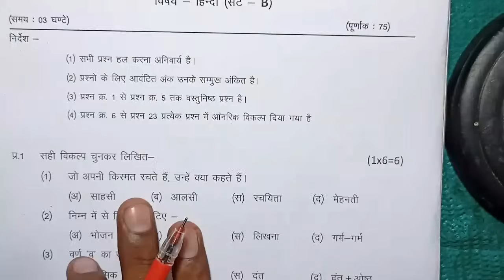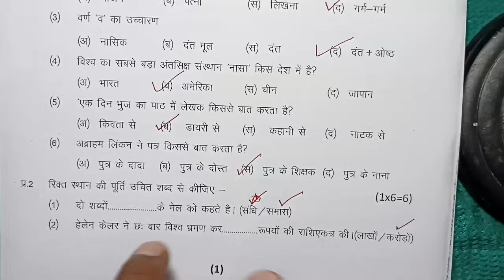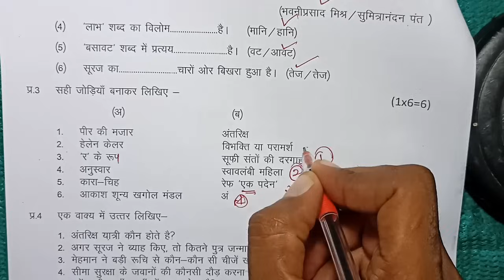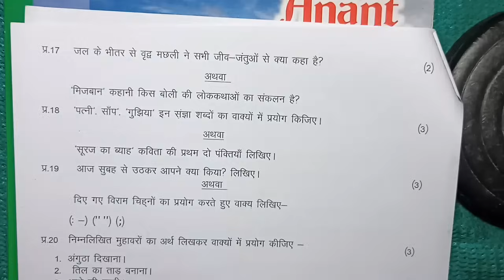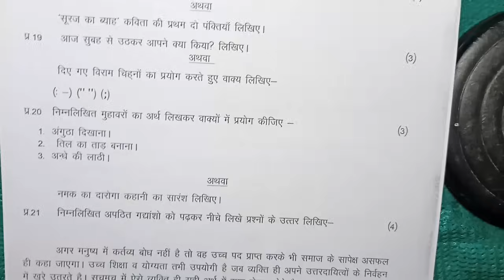class 9th hindi ka trimasik paper 2023 /हिन्दी का पेपर / 13 september ka hindi ka paper 9th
class 9th hindi trimasik paper 2023 mp board / त्रैमासिक परीक्षा 2023 हिन्दी पेपर नवी / 13 September english paper real set B

class 9th hindi quarterly exam paper 2023 / mp board trimasik exam 2023 class 9th hindi paper

13 सितम्बर का हिन्दी का त्रैमासिक पेपर कक्षा 9वी का एमपी बोर्ड
13 सितम्बर का रियल पेपर हिन्दी का
13 September ka hindi ka paper MP board
kaksha 9 ka hindi ka 13 September ka real paper

class 9th hindi trimasik paper 2023 mp board / कक्षा 9वी हिन्दी त्रैमासिक परीक्षा पेपर 2023

class 9th hindi trimasik paper 2023 mp board / कक्षा 9वी हिंदी त्रैमासिक परीक्षा पेपर 2023

Hindi quarterly exam paper class 9th 2023

class 9 hindi quarterly exam paper 2023 mp board

class 9 hindi quarterly exam paper 2023  most important question

आज मैने वार्षिक परीक्षा 2022 23 से कक्षा 9वी विषय हिन्दी का त्रैमासिक पेपर को समझाया है या फिर trimasik paper class 9th hindi या trimasik paper kaksha navi या फिर class 9th quarterly exam paper 2023 hindi इसके अलावा trimasik paper 2023 9th ka या mp board quarterly exam pariksha या फिर kaksha navin vishay hindi quarterly exam pariksha का पेपर बताया है आशा है की त्रैमासिक परीक्षा कक्षा 9वी अंग्रेजी का पेपर पसंद आ गया होगा

(4) kaksha navin ka hindi trimasik pariksha

(6)kaksha navi vishay hindi trimasik pariksha 2023

(7) kaksha 9 hindi quarterly exam pariksha 2023

(8) kaksha 9 hindi quarterly exam paper

(9)class 9th hindi quarterly exam 2023 mp
board

class 9th hindi quarterly exam paper 2023 mp board / त्रैमासिक परीक्षा 2023 हिंदी पेपर 9वीं / 13 September paper

class 9th hindi trimasik paper 2023 mp board / त्रैमासिक परीक्षा 2023 हिन्दी पेपर / quarterly